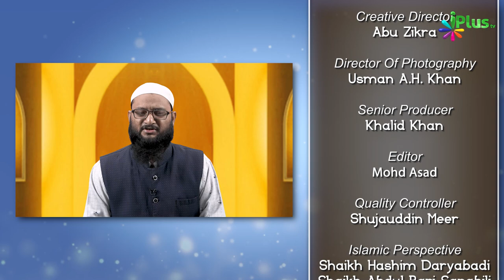Asr Aur Maghrib Ki Sunnaton Ki Ahmiyat Aur Fazilat | Nafil Namaz Ep 07 | Sk Rashid Hasan Mubarakpuri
Asr Aur Maghrib Ki Sunnaton Ki Ahmiyat Aur Fazilat | Nafil Namaz Ep 07 | Shaikh Rashid Hasan Mubarakpuri | iPlus TV

UPI : donateilm@icici